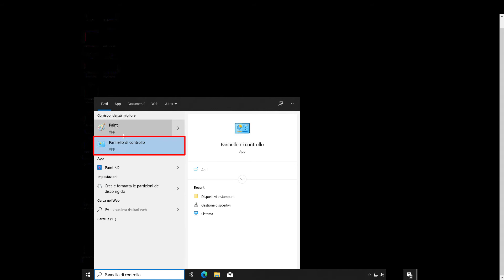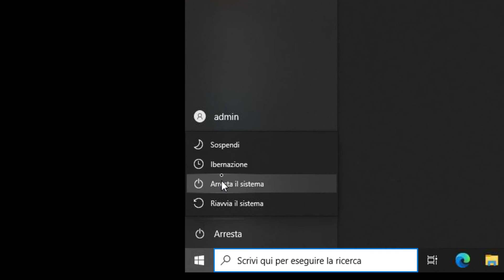Attivare L'ibernazione su Windows 10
Come attivare l'ibernazione su Windows 10

NB : Procedura da utilizzare a vostro rischio e pericolo; il sottoscritto non si assume alcuna responsabilità se tali azioni dovessero per qualsiasi ragione provocare perdita di dati sensibili o malfunzionamenti sui dispositivi che li eseguono;